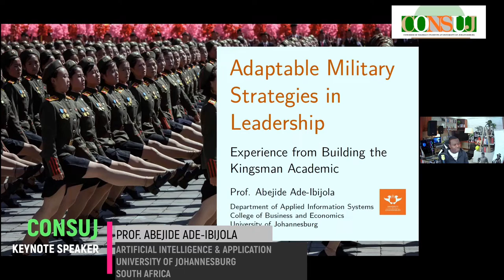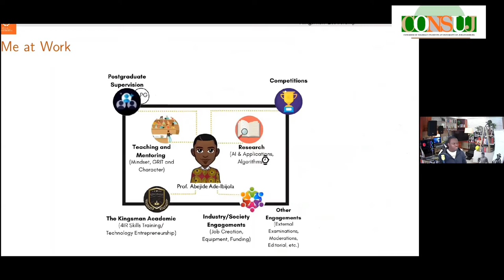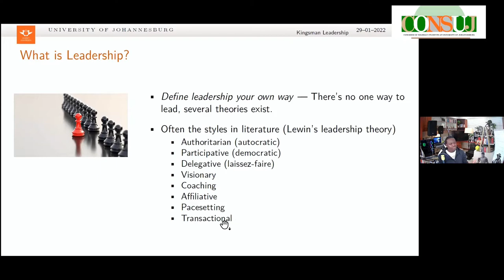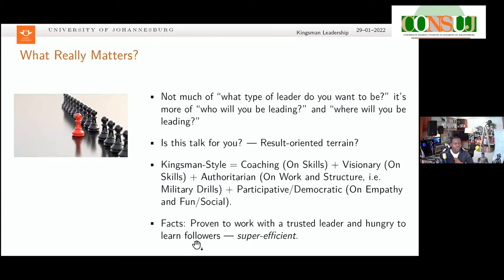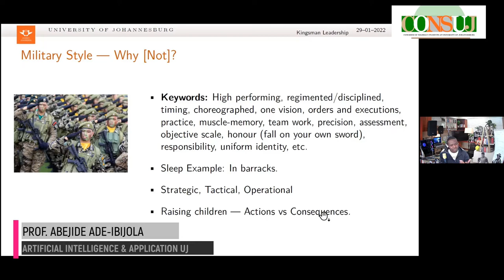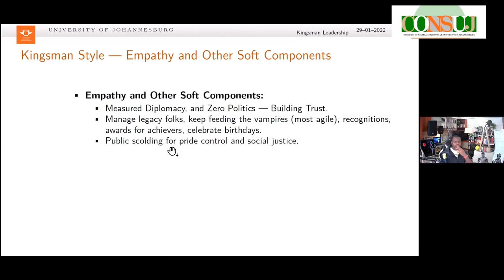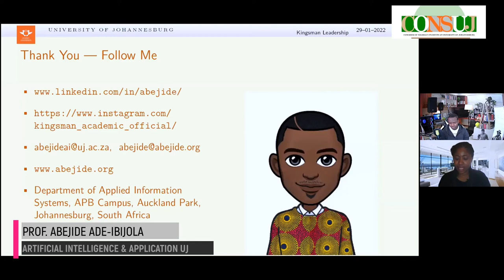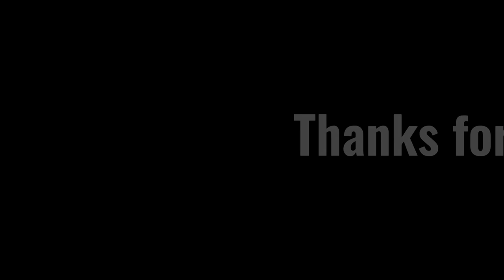Adaptable Military Strategies in Leadership by Professor Abejide Ade-Ibijola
Title: Adaptable Military Strategies in Leadership: Experience from Building the Kingsman Academic.

Talk given at the UJ CONSUJ event on the 29th of January 2022.